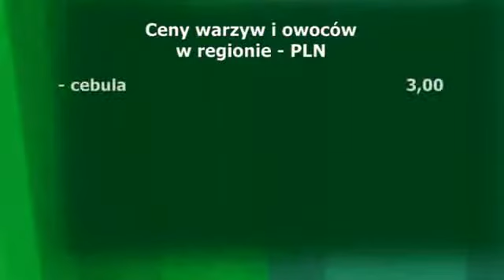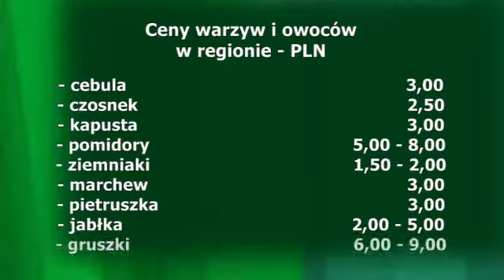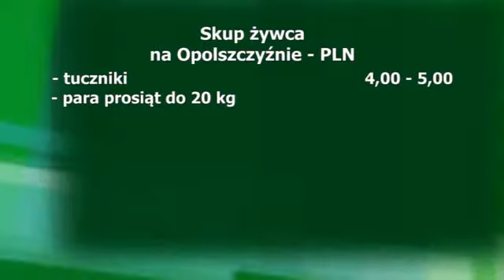Agro Kurier - 09.03.2014